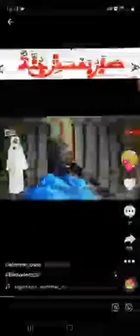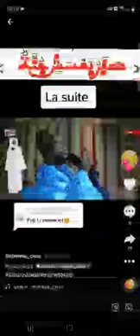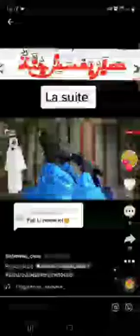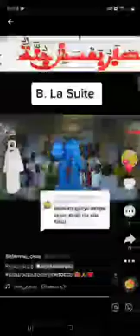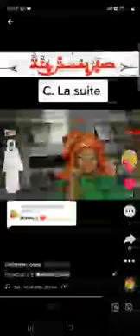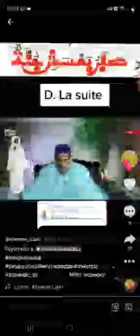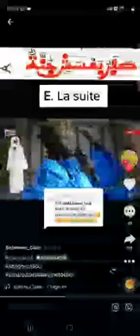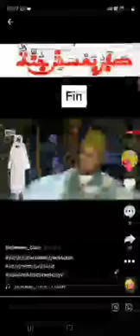Serigne khabane Gueye Khassida safar